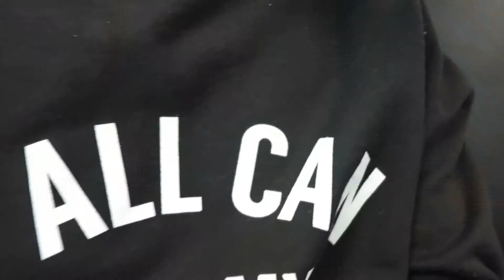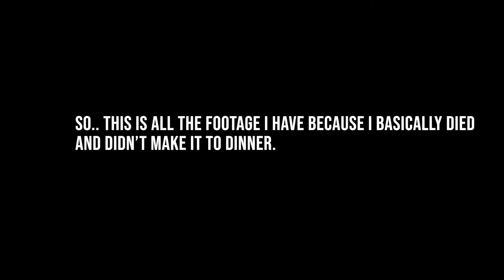MY BACHELORETTE PARTY | CABO MEXICO (2018)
A few flips from the beginning of a wild weekend.